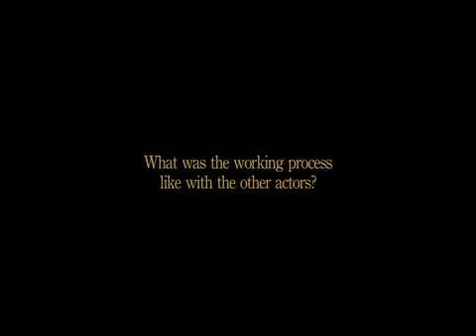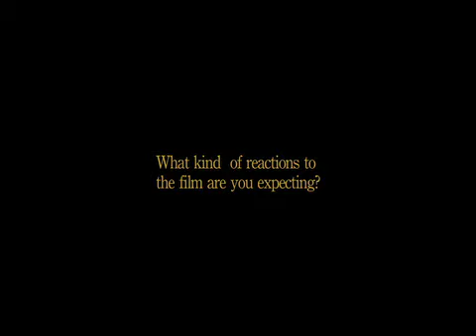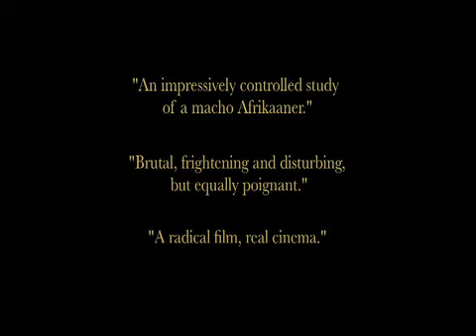SKOONHEIDSueDiepeveen.mov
Actress Sue Diepeveen discusses her approach to her work on Skoonheid.
Skoonheid releases nationally in South Africa on 5 August 2011.